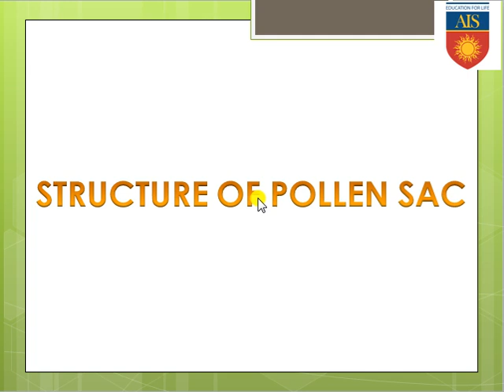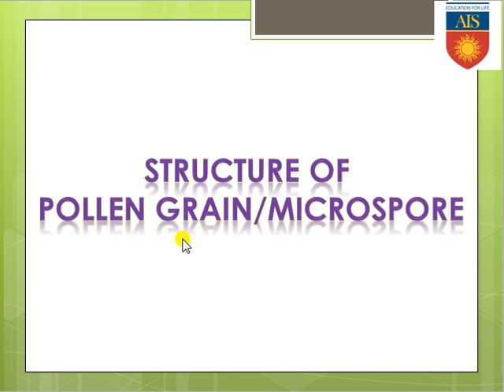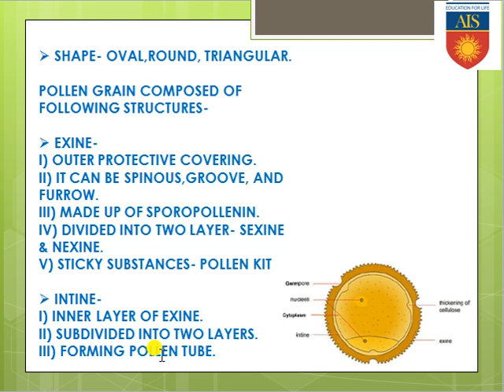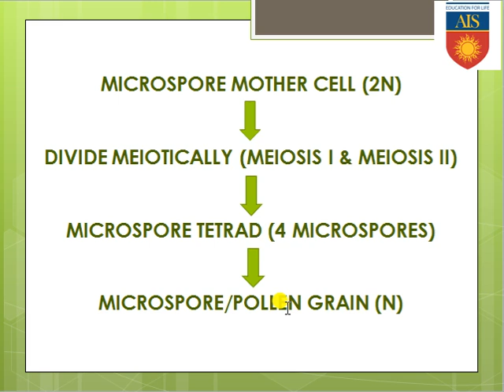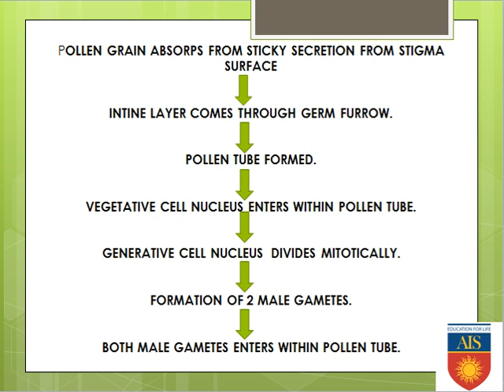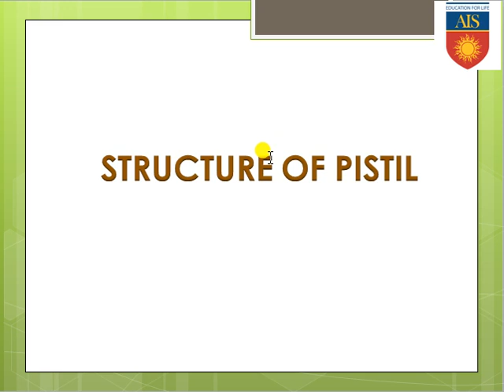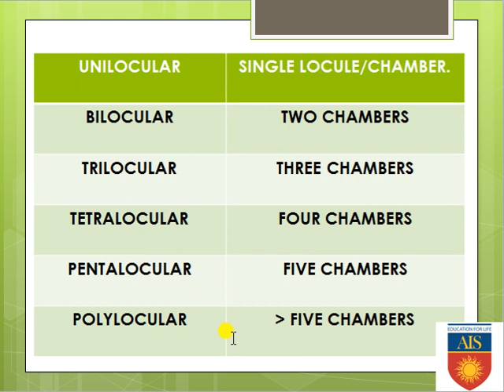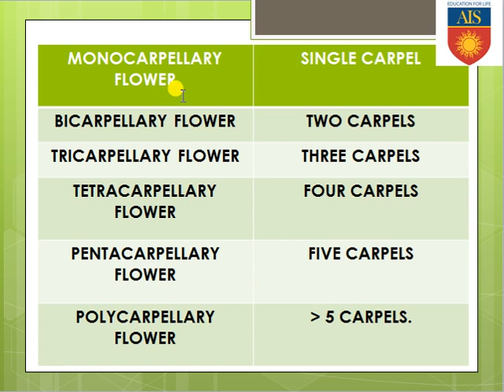MALE GAMETOPHYTE STRUCTURE, STRUCTURE OF PISTIL & ITS TYPES SEXUAL REPRODUCTION IN FLOWERING PLANT